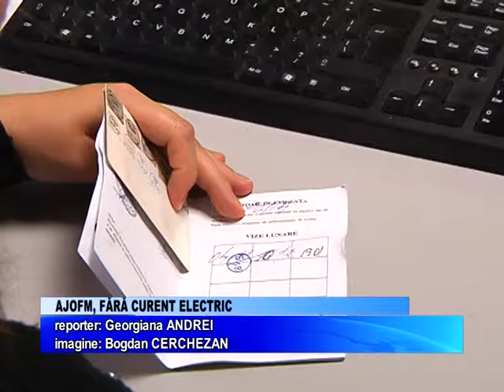OFF AJOFM fara curent